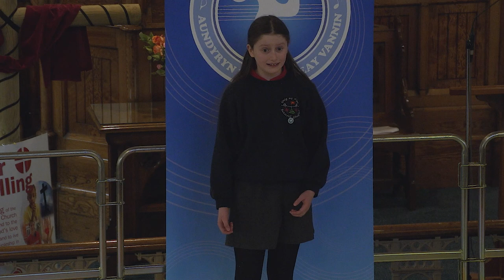Droghad er Ushtey Boirit [Manx Folk Awards 2023]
Song translated and arranged by David Kilgallon.

It is organised by Department of Education and Children, and Culture Vannin.

The full set of videos from the KS2 song & dance competition of the Manx Folk Awards 2023 can be seen